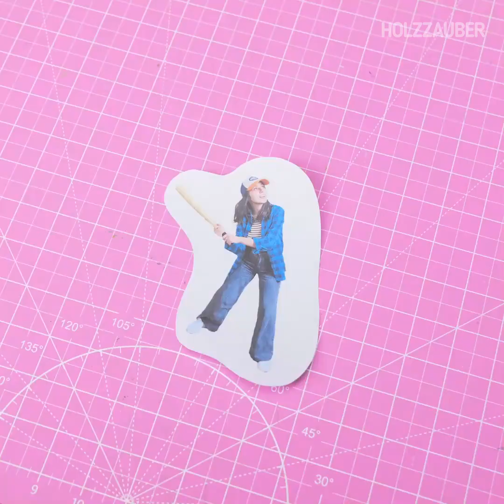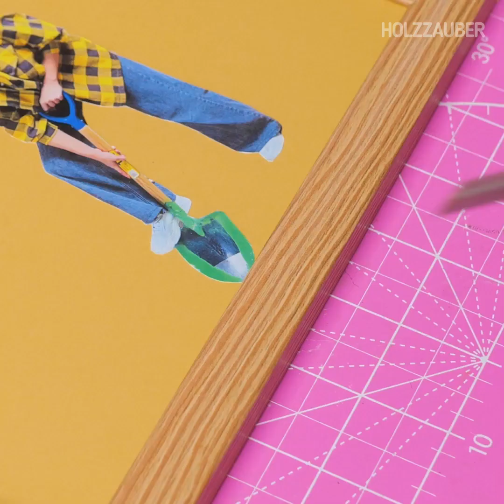Kunstvolle Dekoration von Holzmöbeln | Ideen für das Holzhandwerk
Entdecken Sie die bezaubernde Welt des Holzhandwerks! 🌳✨ Begleiten Sie uns auf eine Reise der künstlerischen Dekoration von Holzmöbeln, auf der wir innovative Ideen für die Umgestaltung Ihrer Wohnräume vorstellen. Von schicken Heimwerken bis hin zu zeitlosem Kunsthandwerk - entdecken Sie die Schönheit und Wärme, die handgefertigte Holzstücke in Ihr HEIM bringen. 🛠️🏡 Zeitstempel: 0:00 Dekoration eines Stuhls im Pop-Art-Stil; 1:00 Heimwerken von Wanddekoration aus Holz; 4:03 Kunstwerke aus Holz zur Dekoration Ihrer Räume; 4:43 Fotorahmen-Design mit einer unerwarteten Wendung; 5:34 Ideen zur Dekoration und Strukturierung Ihrer Holzmöbel.